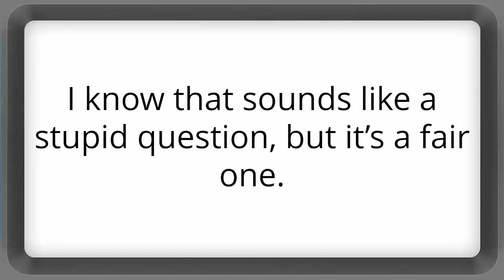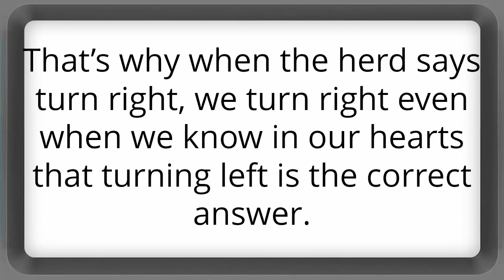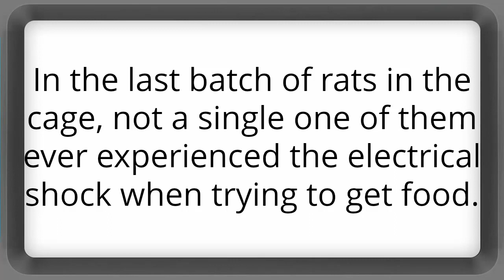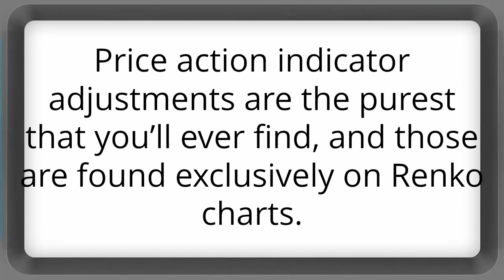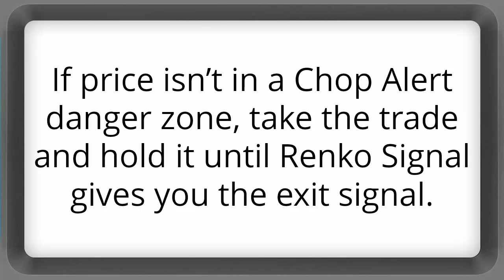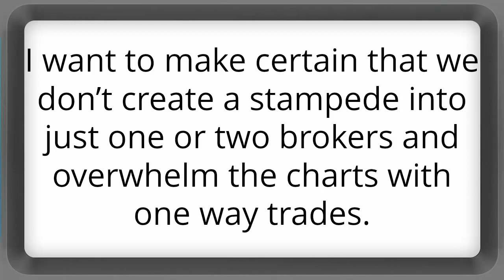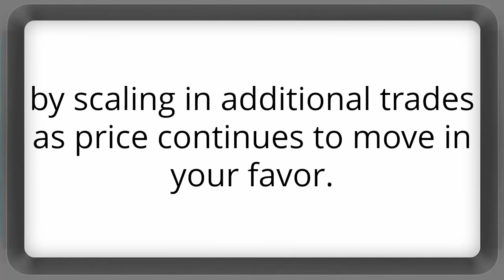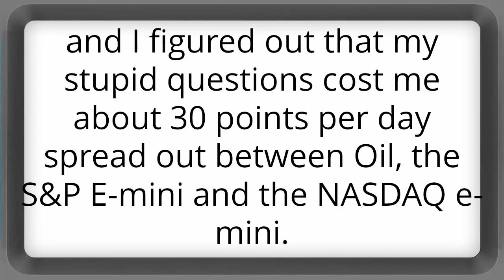Forex CFD Trading - How to Trade Oil and Indices With Your Forex Broker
Forex cfd trading strategies Forex Day Trading Trader Mompreneur Success Hours ago Discover everything that you need to know about Forex CFD trading
Find the major difference & similarities between CFD Trading Vs Forex Trading  Cfd forex trading definition

Our forex CFD trading tutorial will show indicators which is what you use to analyze your chart and make a Trading Tutorial Technical analysis
Forex cfd trading strategies Best Online Forex Brokers CFD Trading Best Online Forex Brokers Categories You might be interested in watching an hour-long full explanatory video on Forex scalping for beginners: Cfd forex trading definition  Forex cfd trading tutorial

Forex brokers cfd trading equity trading strategies.